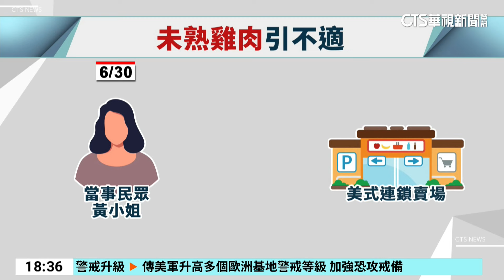雞翅「透明帶血」吃後腹痛 美式賣場：出貨有測溫｜華視新聞 20240701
關心食安議題，知名連鎖美式賣場的熟食商品傳出食安疑慮！日前有民眾買了包雞翅，在車上一吃卻發現沒有全熟，當天下午她也出現腹痛和嘔吐的症狀。業者表示，這類熟食商品在包裝前都已經有確實經過測溫。醫師也提醒，吃下未熟雞肉，可能會引發急性腸胃炎。